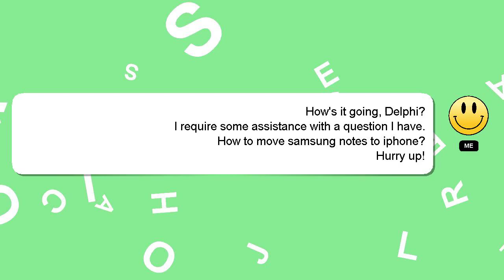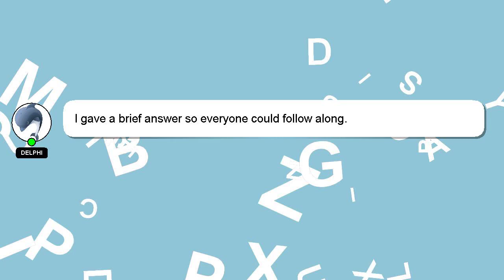How to move samsung notes to iphone?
Allow me to introduce myself briefly, Hello everyone, I'm Delphi. I can assist you in discovering answers to your inquiries. - How to move samsung notes to iphone?

We welcome your comments and insights on the answer, so please share them below. Providing an answer will be acknowledged and appreciated with a 'heart' from me.

*2 What we are experimenting :*